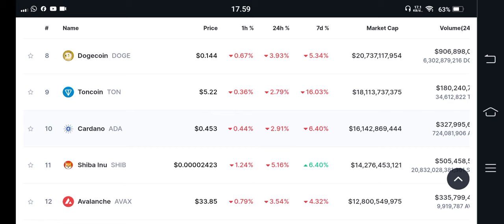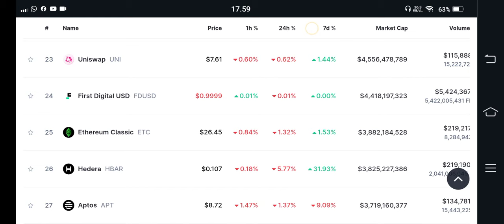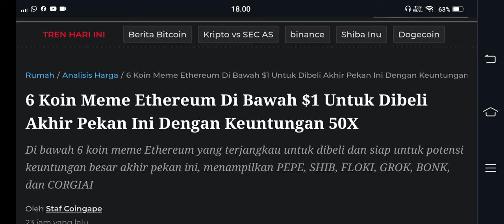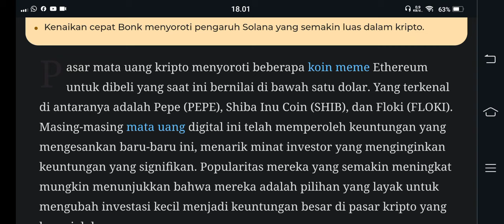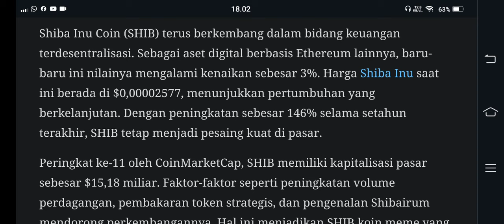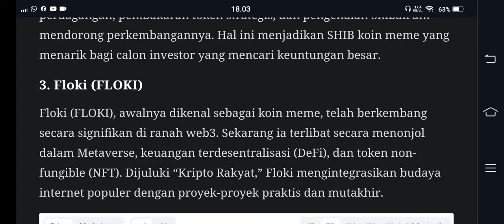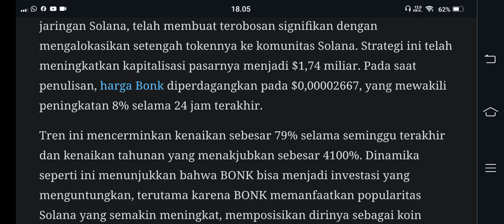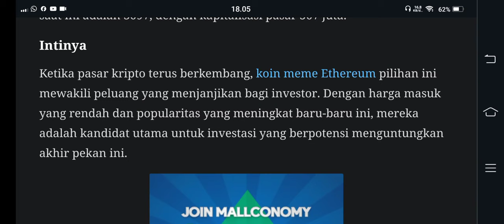6 COIN MICIN YANG SIAP BIKIN KAYA DI BULAN MEI 2024😱😱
BINGX

BINANCE

GATE.IO

MEXC

TOKOCRYPTO

/signup?ref=A7S3UF68

KUCOIN

Bittime exchange